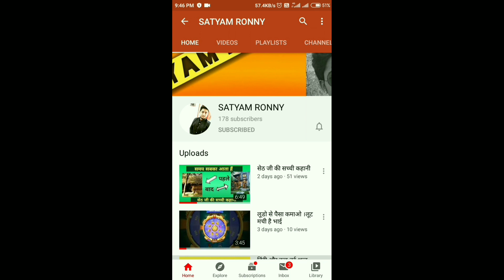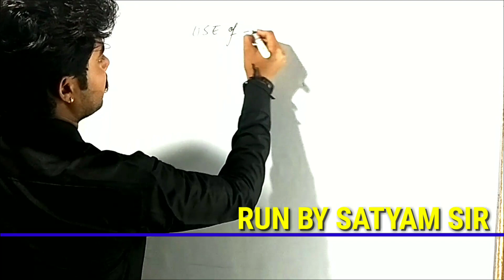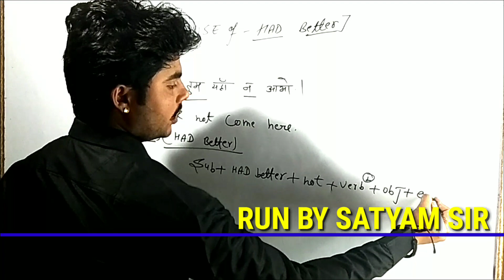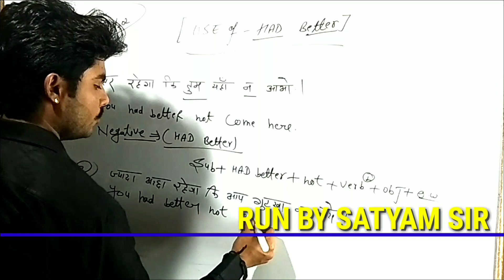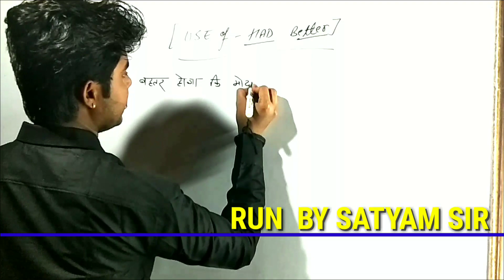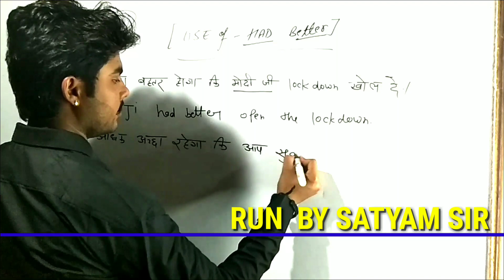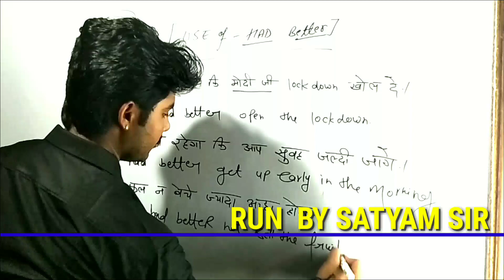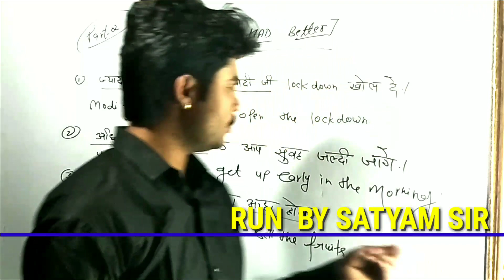USE OF HAD BETTER WITH TRICK (PART 02)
Use of had better with tric. आसानी से सीखो had better ka प्रयोग
[17/04, 10:42 am] 📕: USE OF HAD BETTER WITH TRICK (PART 02) OF HAD BETTER WITH TRICK (PART 01) 17
अधिक अच्छा होगा कि तुम शांत रहो
[17/04, 10:43 am]  Had better का प्रयोग
[17/04, 10:43 am Trick had better
[17/04, 10:45 am]  Use of had better with trick
[08/04, 11:40 pm] 📕Student & Teacher📋: सत्यम सर बंगरा जालौन उत्तर प्रदेश
[08/04, 11:41 pm] 📕Student & Teacher📋: स्पीकिंग वाक्य बोलो अंग्रेजी आसानी से
Part 2support it

[08/04, 11:42 pm] 📕Student & Teacher📋: स्पीकिंग वाक्य बोलो अंग्रेजी आसानी से
Part 2support it

[10/04, 9:39 pm]  हुआ गांव में अदभुत गोबर से सिल उठ गयीं
Satyam sir bangra,satyam sir bangra
Use of had better Use of had better Use of had better Use of had better Use of had better Use of had better Use of had better